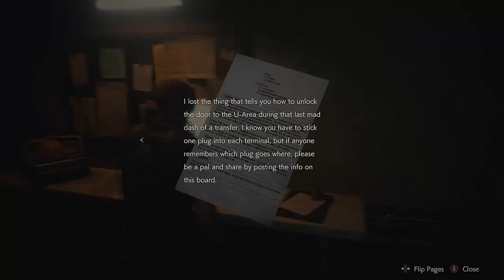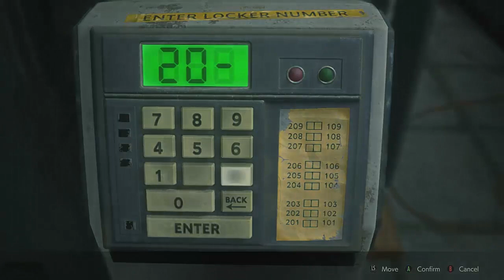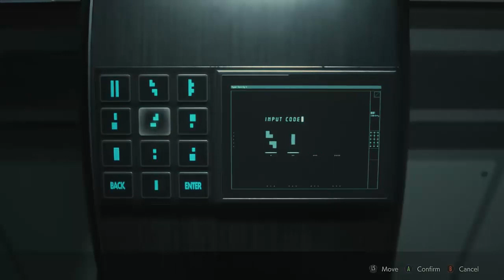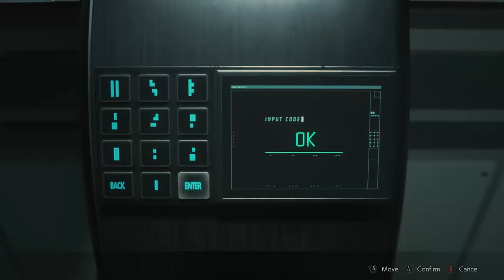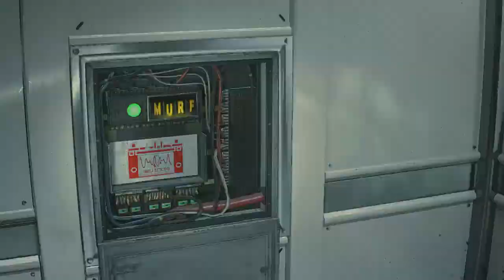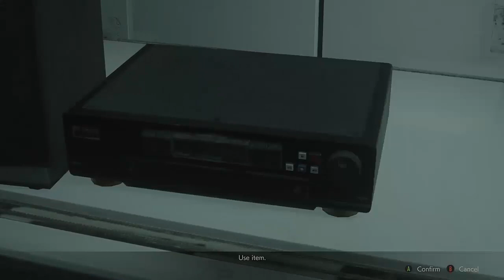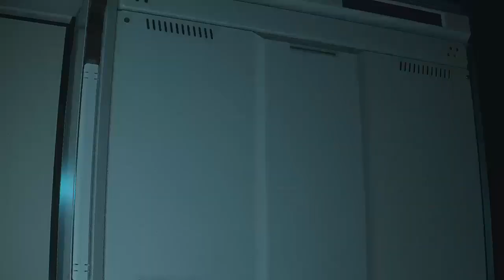RESIDENT EVIL 2 REMAKE - HARDCORE - NO DAMAGE : LEON A [PART 2/2]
Playthrough of Resident Evil 2 Remake on Hardcore difficulty, with basic inventory (no bonus weapons) and without losing health. I am doing a full run, covering as many areas as possible and collecting most files (I may still miss one or two). I am also collecting all the weapons. This is the first Scenario with Leon, part 2 of 2. In the two first playthroughs (Leon A and Claire B) I did collect a few healing items, because I was not sure from the start if I would go for a 'no damage' run. Eventually I did it, so they are there just for history. While opening the portable safes in all playthroughs, I edited out the consecutive retries as it is both boring and time-consuming, and only left the final successful combination hits.